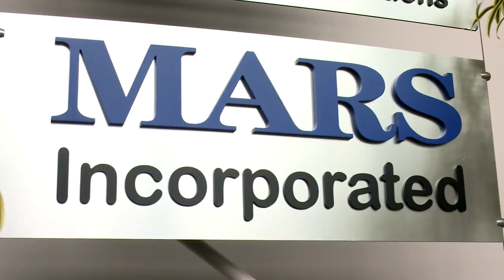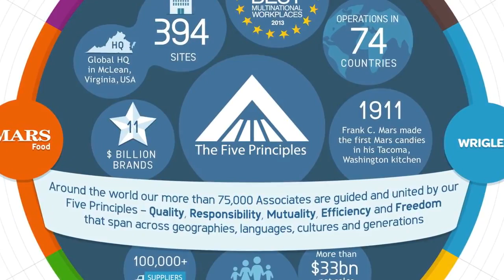LEED and Industrial Facilities: Mars Inc.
Originally created to showcase the leadership of Mars Inc. when it won the Ray Anderson Radical Industrialism Award in 2014, this video can be seen in a whole new light as it is rereleased in connection with the launch of the LEED in Motion: Industrial Facilities report. The latest in a series of reports highlighting the impact of LEED across sectors and regions of the world, LEED in Motion: Industrial Facilities illustrates the many ways modern factories, warehouses and more are leveraging LEED for cost savings, greater efficiency and better human health.